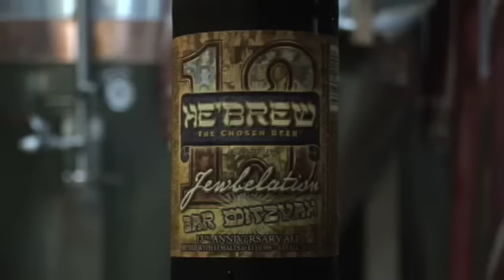He'Brew Jewbelation 13 - Bar Mitzvah - Beer America TV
One more hop and one more malt added to make a grand total of 13 for each! Yes I'm talking about Jewbelation 13 - Bar Mitzvah, from Shmaltz Brewing. This year's edition is bigger and badder then last years, as its brewed with a grand total of 13 hops, 13 malts and is 13% ABV. Certainly not for the faint of heart, Bar Mitvah is full of flavor and life as it takes its first step towards adulthood.  Distributed by Tubemogul.